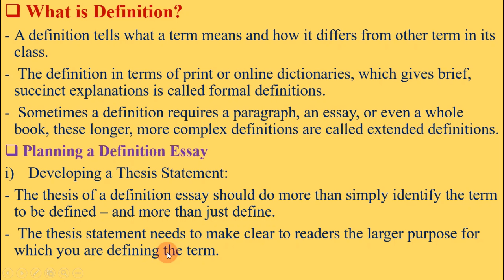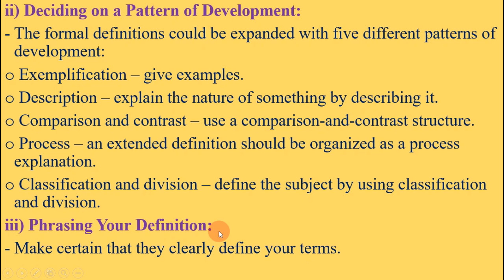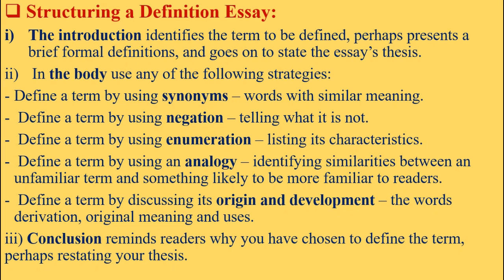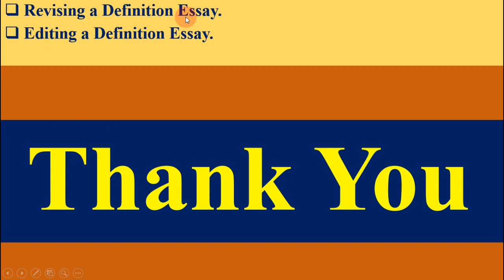Definition Essay || What is Definition?|| BBS 1st Year English || Patterns for College Writing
How to write definition essay